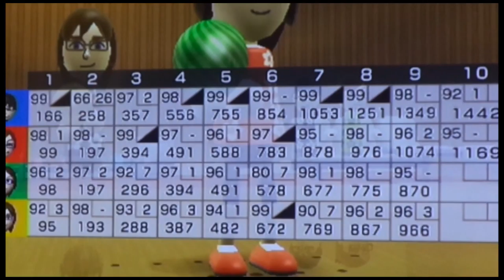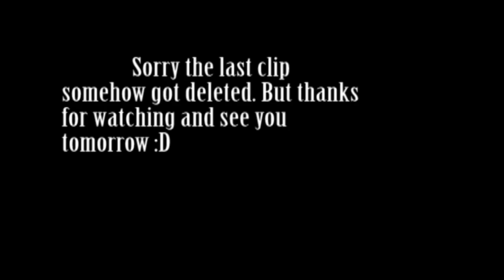April 13, 2016 Baseball game and Indoor bowling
Got to go out and watch Frank and my cousin Mikes Baseball game, then hung out with the fam